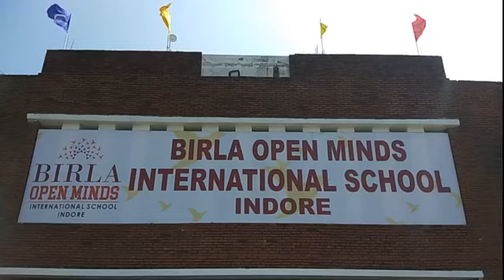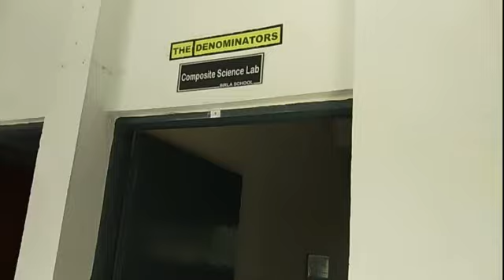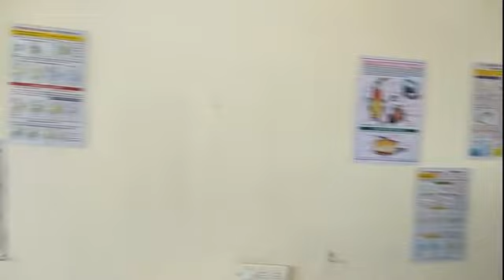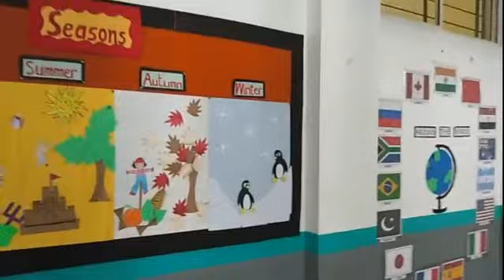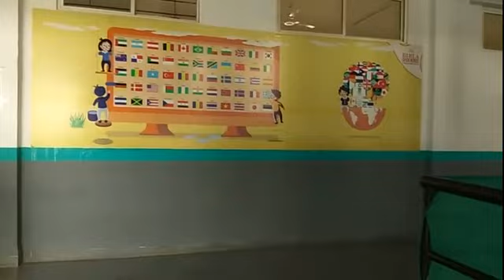Birla Open Minds International School, Indore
BOMIS CBSE Inspection